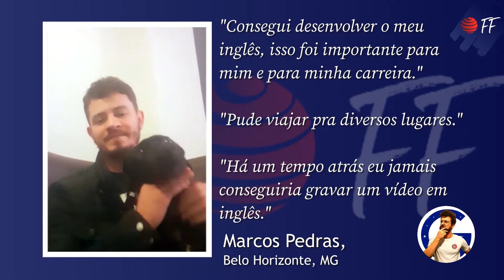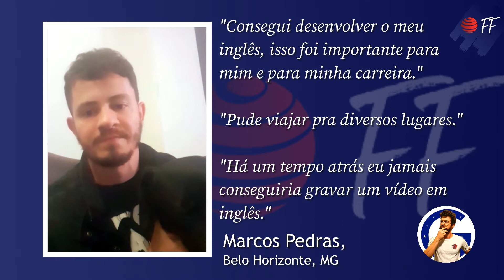Ele não conseguiu com o inglês "engessado" que existe por aí.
Seu inglês melhorou muito, e rápido!

O Marcos já havia tentado outros cursos, mas só conseguiu desenvolver o verdadeiro INGLÊS INTELIGENTE depois que aprendeu que usar o contexto e sua própria vida como cenários para aprender é o melhor caminho.

Se você já fala um pouco de inglês e quer desenvolvê-lo para falar um inglês inteligente e com confiança, vem comigo! Esta é minha missão de vida! Vou te mostrar tudo sobre o Inglês Criativo.. ou, no meu idioma natal: Creative English!